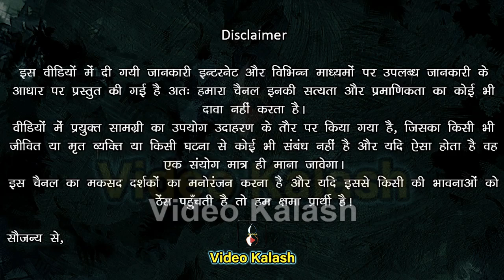कभी भी बुरा समय नहीं आएगा बस इन 5 बातो का ध्यान रखना || चाणक्य नीति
दोस्तों सुख और दुख हर व्यक्ति के जीवन में लगातार बना रहता है हर व्यक्ति के जीवन में सुख और दुख दोनों का ही बसेरा रहता है। वैसे तो कोई भी नहीं चाहता है कि उसके जीवन में कभी भी किसी भी प्रकार का दुख आए, लेकिन इसके बावजूद ऐसा नहीं हो पाता है।

लेकिन आचार्य चाणक्य ने इस परेशानी से निकलने का भी एक हल दुनिया को बताया है। उन्होंने ऐसी 5 बाते बताई है जिन्हे अपनाने से आप कभी दुखी नहीं होंगे।

तो आइए जानते हैं क्या है वो 5 बाते, जिसकी मदद से आप अपने जीवन में आये बुरे समय को टाल सकते हैं।

नमस्कार स्वागत है आप सभी का वीडियो कलश यूट्यूब चैनल पर।